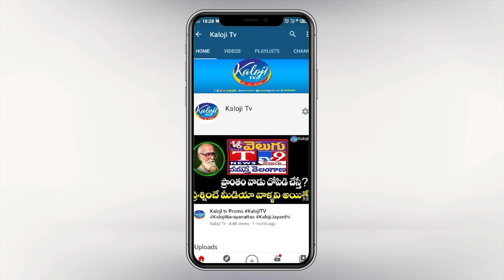వ్యవసాయ శాస్త్రవేత్త అశ్విని కుటుంబానికి సీఎం పరామర్శ..! | CM Revanth Reddy Tour | Kaloji TV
వ్యవసాయ శాస్త్రవేత్త అశ్విని కుటుంబానికి సీఎం పరామర్శ..! | CM Revanth Reddy Tour in Flood Affected Areas | Kaloji TV

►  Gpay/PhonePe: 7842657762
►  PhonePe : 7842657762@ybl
►  Gpay : kalojitv@okicici